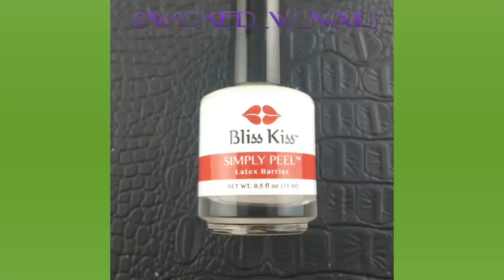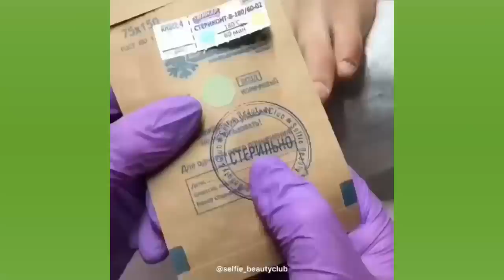Beautiful Nails 2018 ♥ ♥ The Best Nail Art Compilation #416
🌺🌺 Please Don't Report before you hear from us!